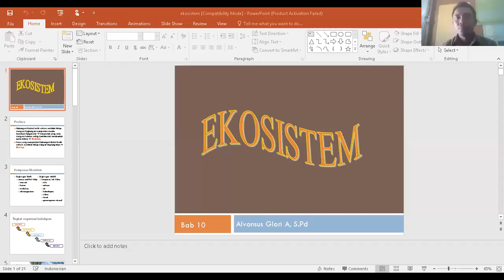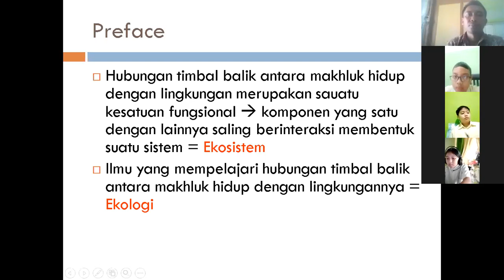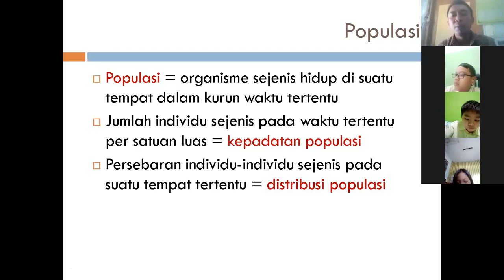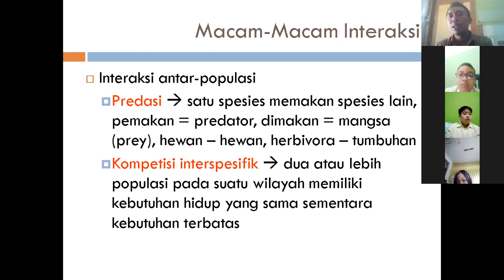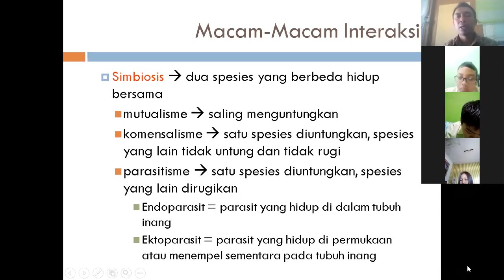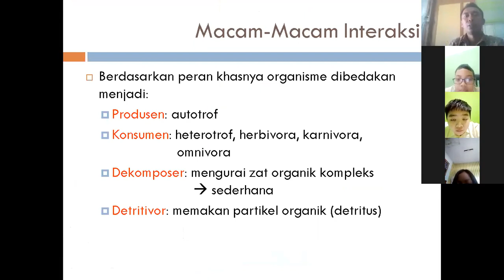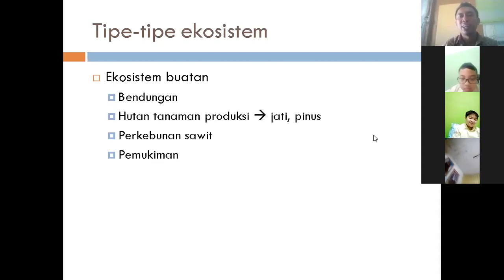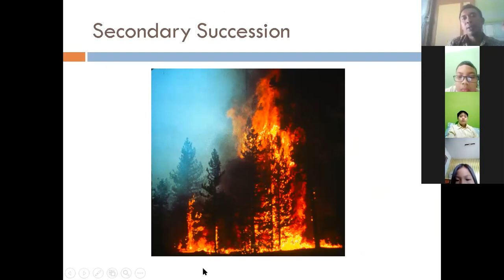EKOSISTEM DAN HUBUNGANNYA DENGAN LINGKUNGAN (Kelas 5 Tema 5) TERLENGKAP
Video pembelajaran daring kelas 5 Tema 5. Pembelajaran Tema 5 tentang pembahasan ekosistem dan lingkungannya. Termasuk pembahasan jaring-jaring makanan